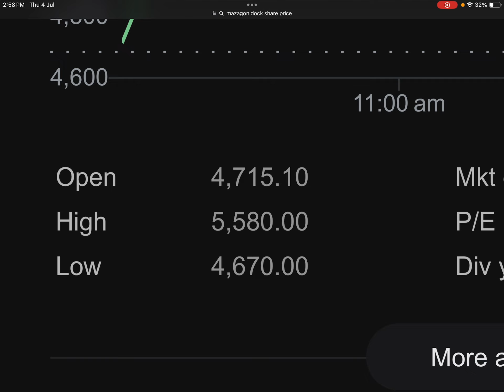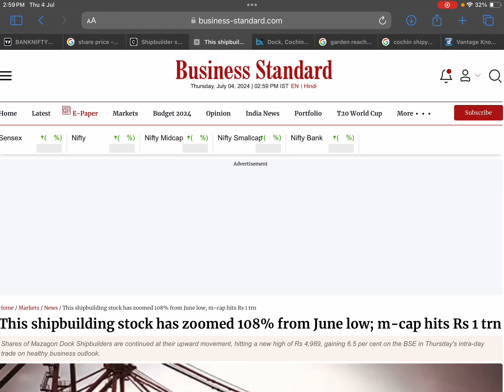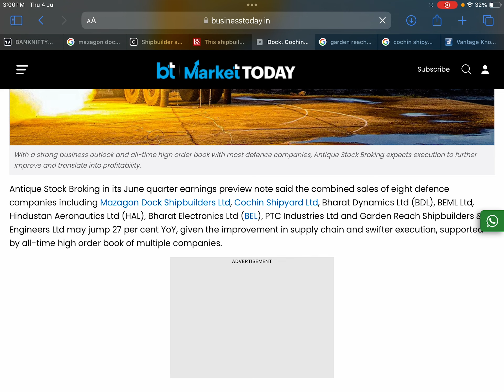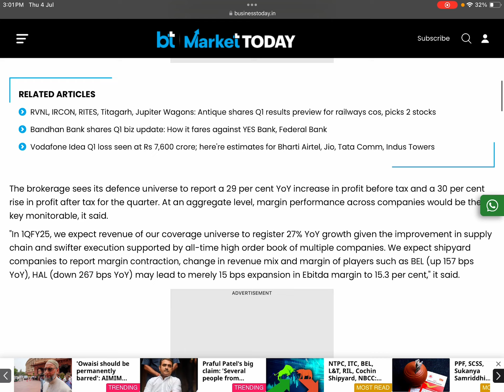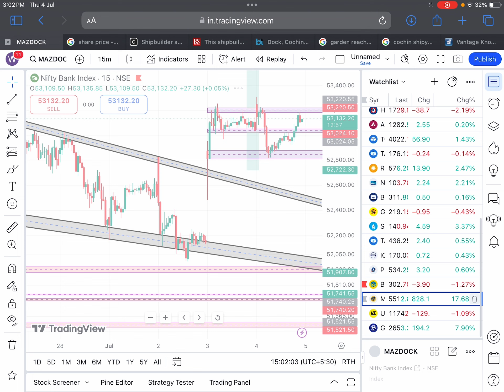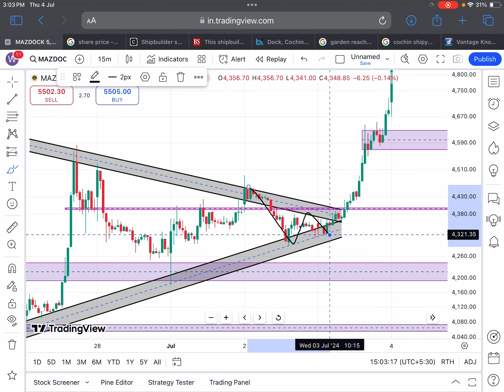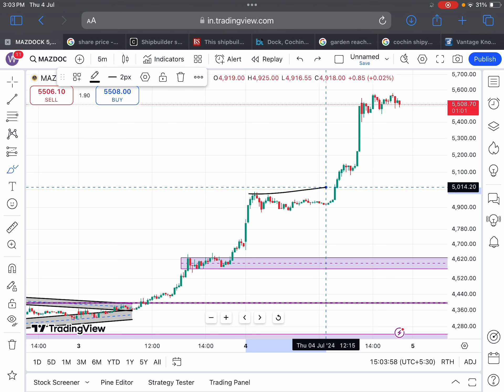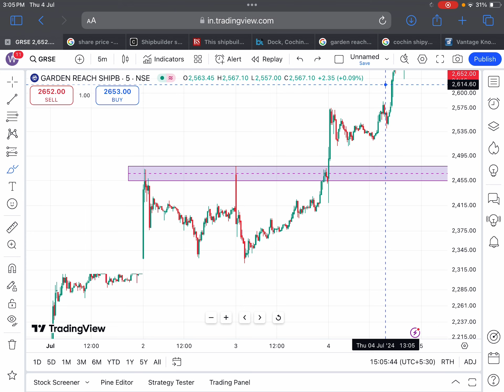10:1 SPLIT🎉4 बड़ी ख़बर🎉MAZAGON DOCK SHARE NEWS🔴GARDEN REACH SHARE NEWS🔴SHARES LATEST NEWS TODAY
Tags.

MAZAGON DOCK UP TODAY
MAZAGON DOCK DIVIDEND NEWS
MAZAGON DOCK NEW UPDATE
MAZAGON DOCK DEFENSE DEAL
MAZAGON DOCK NEXT TARGET
MAZAGON DOCK Q3 RESULT

GARDEN REACH SHARE NEWS
GARDEN REACH SHARE LATEST
GARDEN REACH SHARE NEWS TODAY
GARDEN REACH SHARE DIVIDEND NEWS

BONUS SHARE
BONUS SHARE NEWS
BONUS STOCK